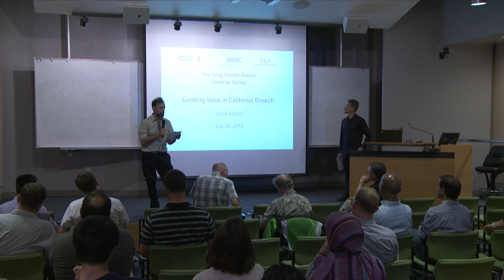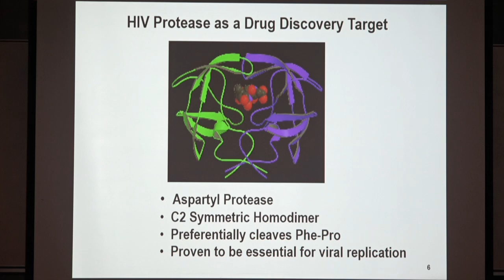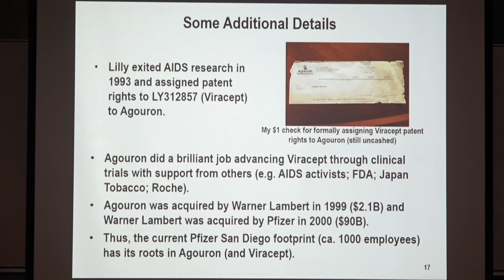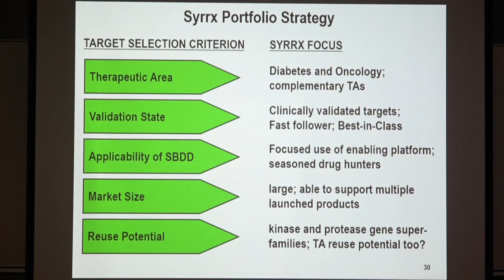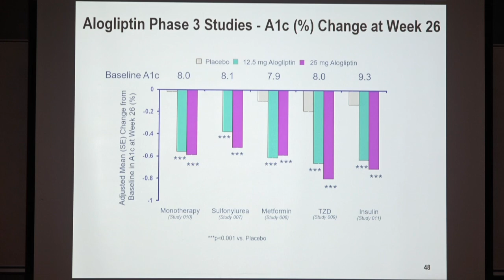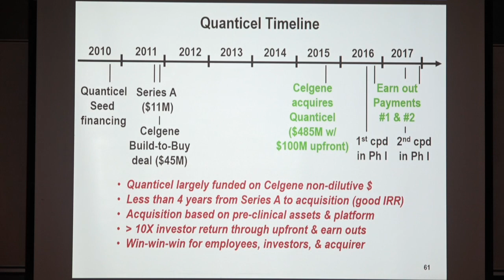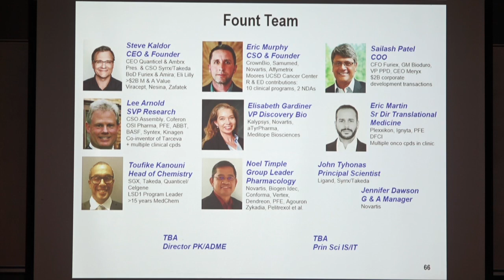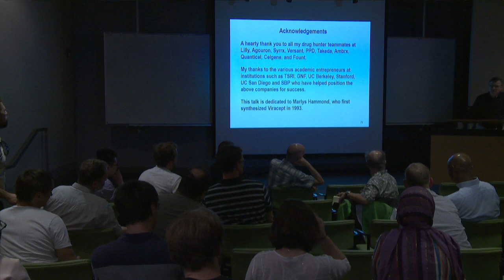The Drug Hunter Seminar, Stephen Kaldor, Ph.D 7 25 18 720p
The WSGR Drug Hunter Award recognizes significant contribution to bringing new drugs to the market. Dr. Kaldor lecture presents several biotech case studies in which he highlights pivotal science and business decisions that enabled the creation of robust pipelines and marketed drugs.
This seminar series is sponsored by the law firm of Wilson Sonsini Goodrich and Rosati, and is hosted by the UC San Diego Center for Drug Discovery Innovation and the UC Drug Discovery Consortium